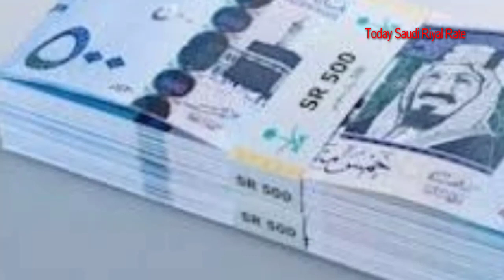Saudi Riyal Rate Today,Saudi riyal rate,Rial rate,11-4-2020,Saudi Riyal Indian Rupee,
Bismillahirrahmanirrahim aslam walekum my dear friends,
So in this short video of today we are going to discus to Saudi Riyal Rate Today,Saudi riyal rate,Rial rate,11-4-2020,Saudi Riyal Indian Rupee,latest rates of saudi banks,

Yesterday India's rate was a little bit low but today it has increased.

It tells you about a lot of banks Which are in Saudi Arabia,The bank's name is also written along with their complete details and rate.

It has more than 10 banks, which gives you the highest currency exchange rate from here in India, in Saudi Riyal.And if you also want to watch this  video i.e. the currency exchange rate video of India first, then you must subscribe to this channel and share it with your friends too.
Because we keep presenting good videos like this in the first place.